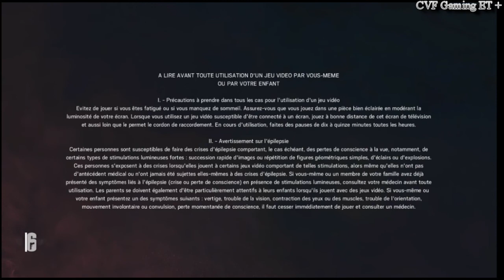Rainbow Six Siège #1 Découverte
Bonjours les amis aujourd'hui ont ce retrouve pour un première épisode de Rainbow Six Siège   dans cette épisode je découvre le jeu
franchement qui est pour ma part un très bon jeu

PAGE FECEBOOK
GAME TAG XBOX